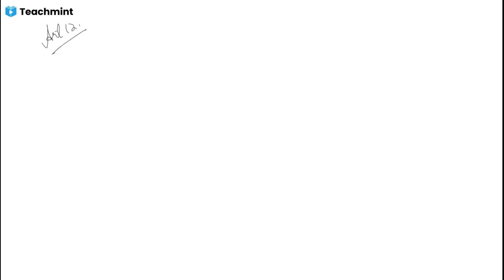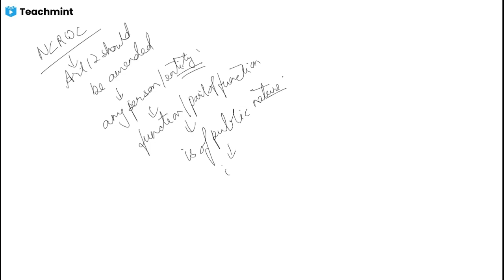Polity Class - Fundamental Rights(class 1)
To enroll to online class via teachmint app contact on the phone number given below.

Offline Class also available at - Stambh Academy, 59B, 1st Floor(Back Side), Samudra Complex, Circular Road,   Lalpur, Ranchi 834001

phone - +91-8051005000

Classes available in English and Hinglish.

Happy learning. With us YOU will CRACK it for SURE